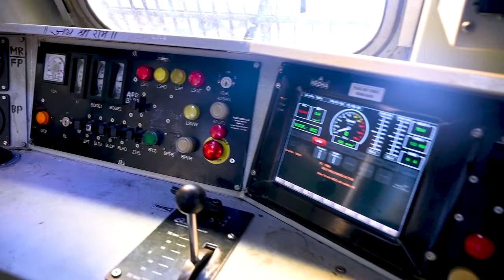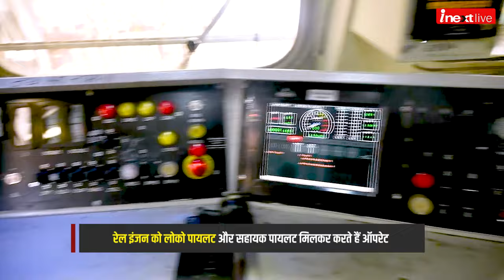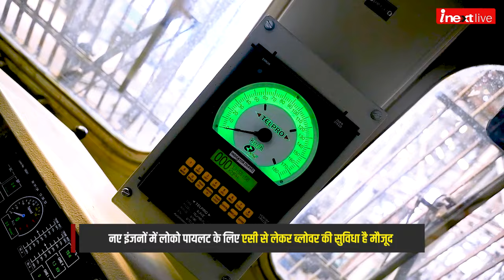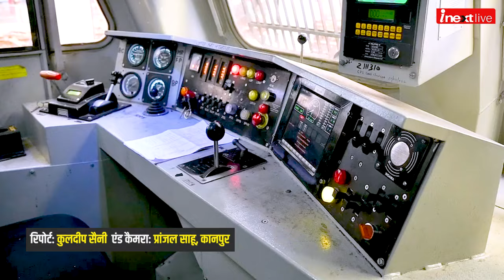Indian Railways का रेल इंजन कैसे रहता है इतना फिट एंड फाइन, देखें पर्दे के पीछे की कहानी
आपकी ट्रेन का रेल इंजन कैसे रहता है इतना फिट एंड फाइन, देखें पर्दे के पीछे की कहानी। कानपुर के इलेक्ट्रिक लोको शेड के भीतर से देखिए रेल इंजन की दुनियादारी। रेल इंजन की दुनिया भी है कमाल की, 150 साल में बदले कई रूप। नए जमाने के रेल इंजन में लोको पायलट के लिए मौजूद हैं बेहतर सुविधाएं। रेल इंजन को लोको पायलट और सहायक पायलट मिलकर करते हैं ऑपरेट। पुराने इंजनों में गर्मी और सर्दी के मौसम में परेशान होते थे लोको पायलट। नए इंजनों में लोको पायलट के लिए एसी से लेकर ब्लोवर की सुविधा है मौजूद। हर 90 दिन में होती है रेल इंजन की सर्विसिंग और 35 साल में इंजन हो जाता रिटायर। कानपुर इलेक्ट्रिक लोको शेड के पास है पैसेंजर्स ट्रेन के 81 और  गुड्स ट्रेन के 228 रेल इंजन। पैसेंजर्स ट्रेन के इंजन पर WAP और गुड्स रेल इंजन पर WAG लिखा होता है।